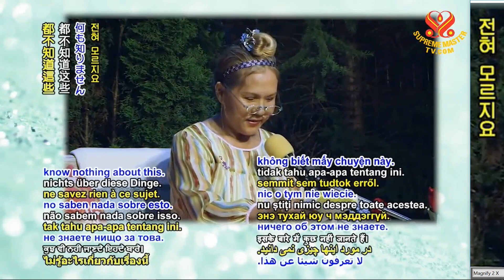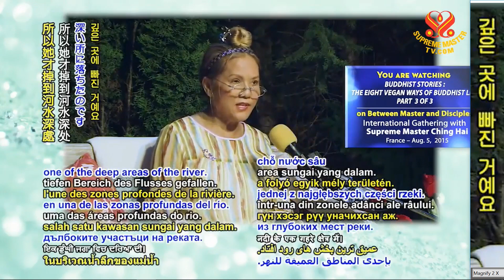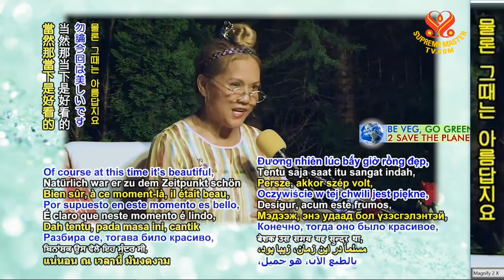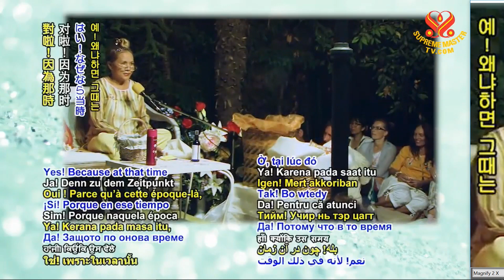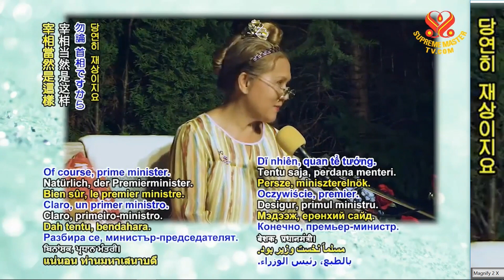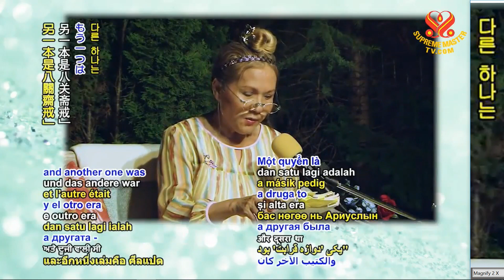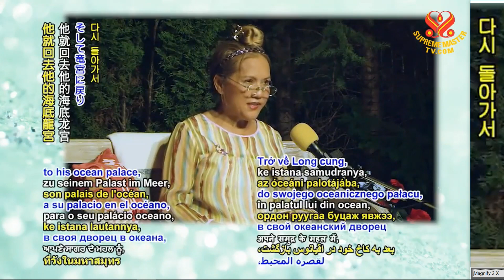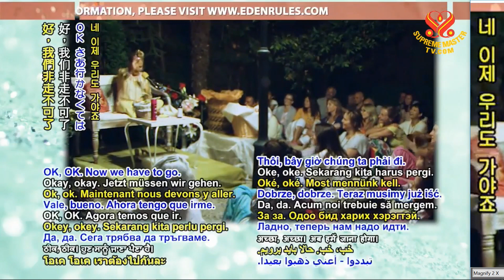3부-불교도의 8가지 비건 생활방식 The Eight Vegan Ways of Buddhist Life P3